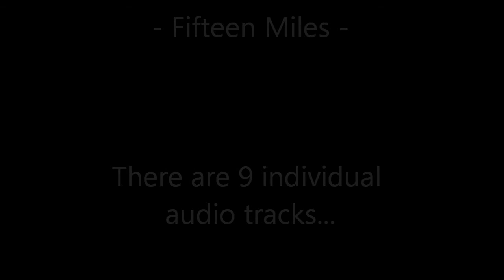Fifteen Miles multi track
9 individual tracks